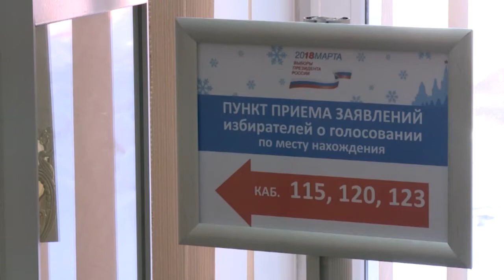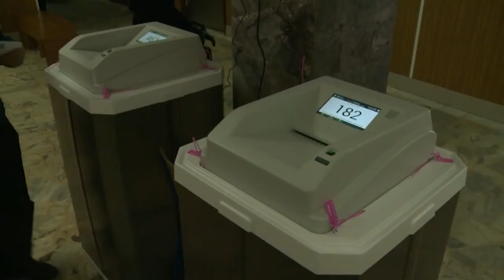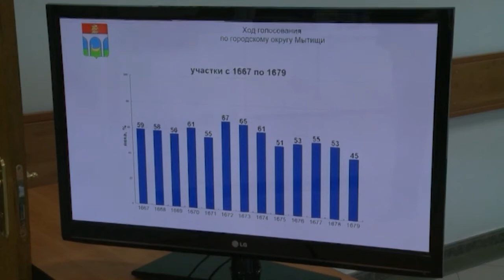Итоги выборов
Выборы 18-го марта 2018 года на территории городского округа признаны состоявшимися, заявила председатель Территориальной избирательной комиссии города Мытищи Наталья Тер-Григорьян. За процессом голосования следили как активисты, аккредитованные на том или ином участке, так и пользователи интернета с помощью портала нашвыбор.рф. На территории городского округа Мытищи работали 116 избирательных участков. 110 из них были оборудованы комплексами обработки избирательных бюллетеней, на 6-ти использовались протоколы с машиночитаемым кодом. Это позволило членам Территориальной избирательной комиссии города Мытищи быстро внести итоги голосования в Государственную автоматизированную систему «Выборы».